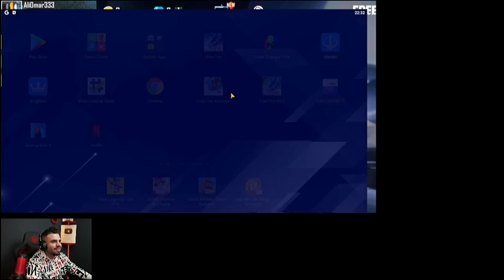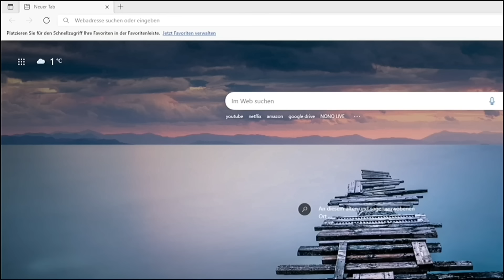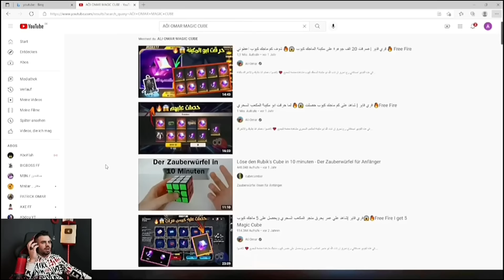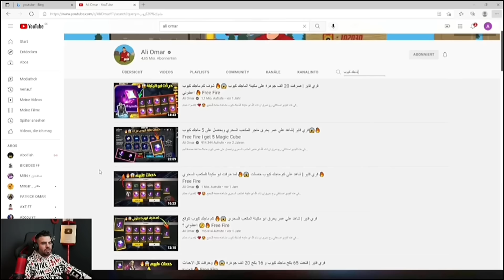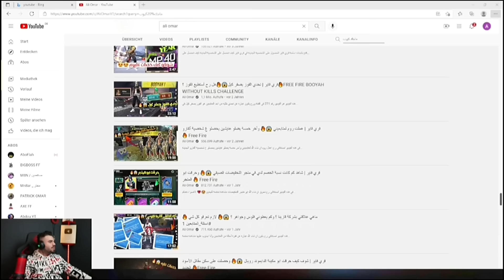دخلت سيرفر المطورين علي عمر وجربت التحديث الجديد شوتقن 3 طلقات حيوان رقصات وجواهر وصناديق🔥😉Free Fire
تسريبات فري فاير الدخول الى سيرفر المطورين وكشف الاحداث الجديدة _ التحديث الجديد مع علي عمر : حيوان جديد حدث الشوتجن ٣ طلقات جديد المسيقى القديمة لفري فاير اضافة الى تغيير مكان اللابسة داخل اللعبة والحصول على الجواهر واضافات على شخصية سكايلر وميزات الجديدة فري فاير التحديث الجديد 2022 تسريبات فري فاير
من داخل السيرفر مطورين فري فاير ali omar free fire

وصف هذا الفيديو :

لا تنسى إبداء الإعجاب والاشتراك في قناة أحبك